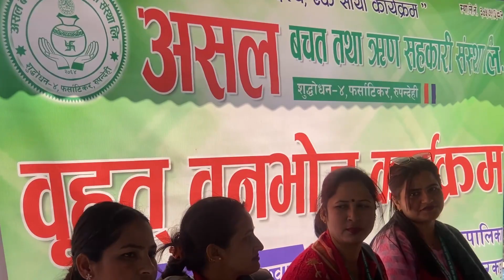असल बचत तथा ऋण सहकारी संस्था लि. बनभोज कार्यक्रम // Radio Suddhodhan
२०८०। १०। १९ गते शुक्रबार यस असल बचत तथा ऋण सहकारी संस्था लि. द्वारा आयोजित बनभोज कार्यक्रम हरियाली पार्क,(गोरकट्टा तिलोत्तमा नगरपालिका) मा भब्य र सब्य रूपमा सम्पन्न गरियाे।।
 जय सहकारी ।।🙏🙏🙏